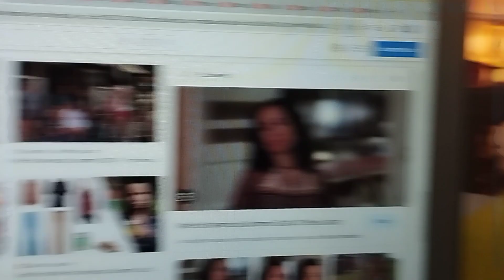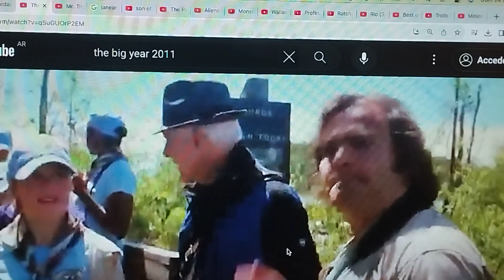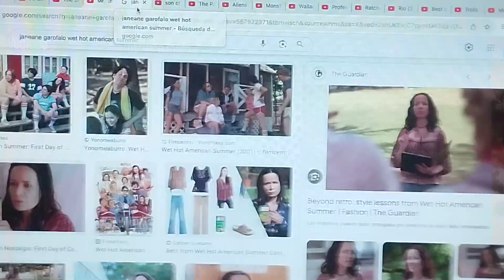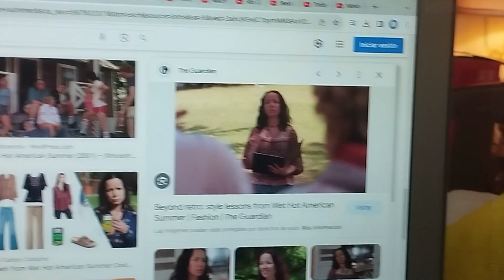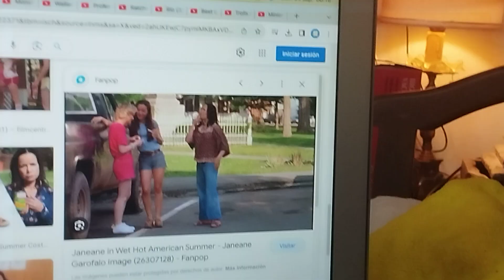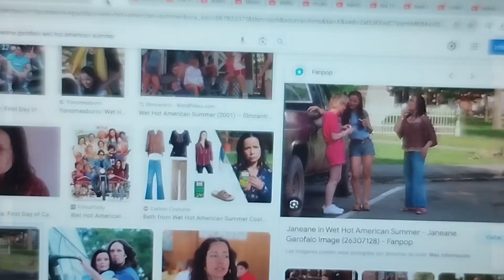la era de caricaturas 4 parte 9 tiene oigo